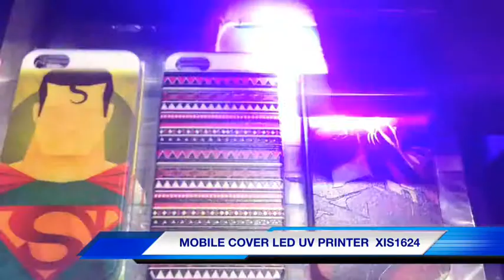MOBILE COVER PRINTER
Its pleasure to
Introduce ...NEW MODEL

Check the video on below given link

KEY FEATURES
1 EMBOSSING EFFECT IN PRINTING
2 SMART FUNCTION OF PRINTING WHITE BASE & COLOR IMAGES TOGETHER
3 SIMPLE & STABLE
4 REASONABLE PRICE
5 LOW PRINTING COST
6 PRINTING - SCRATCH PROOF, WATER PROOF & DO NOT FADE IN SUNLIGHT EVEN FOR 3 YEARS

Sanjeev Budhiraja
Axis Enterprises
1284/58,St.No.-4,Guru Nanak Dev Nagar, Ludhiana-141007, Punjab.(INDIA)